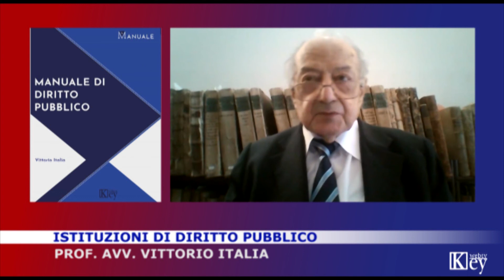Manuale di Diritto pubblico - Lezione 23 - Elementi costitutivi dello Stato